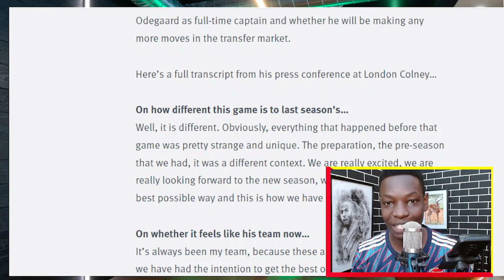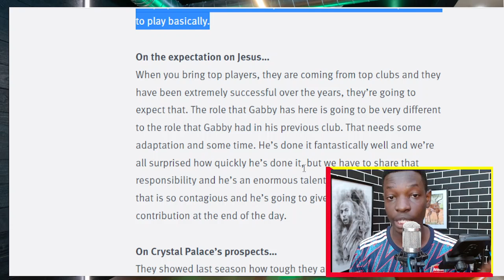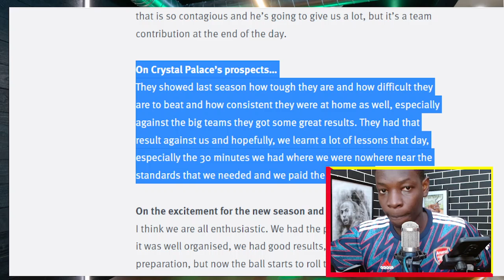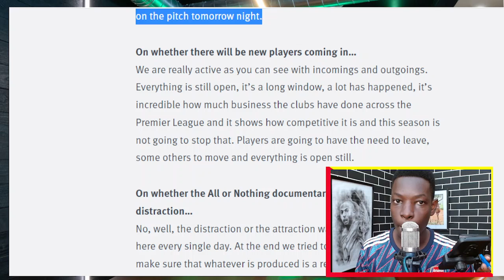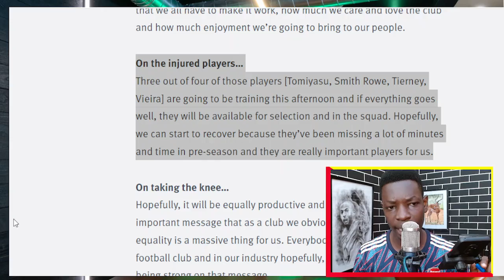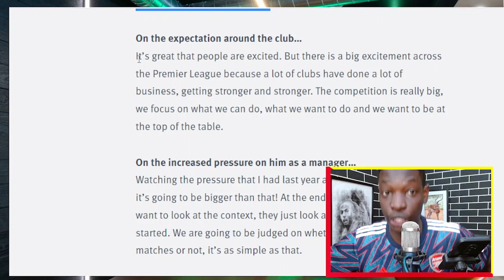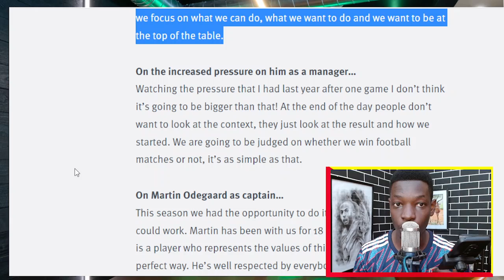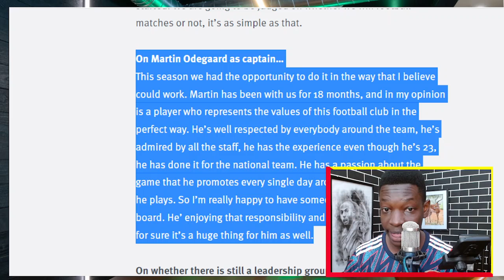Arteta CONFIRMS More Signings, CRYSTAL PALACE Press Conference |Arsenal News Now